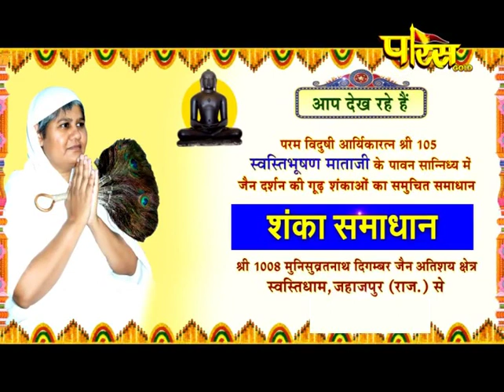Shanka Samadhan, शंका समाधान,Swasti Bhushan Mata Ji ,Jahazpur( Rajasthan )|Date:-16/1/20.